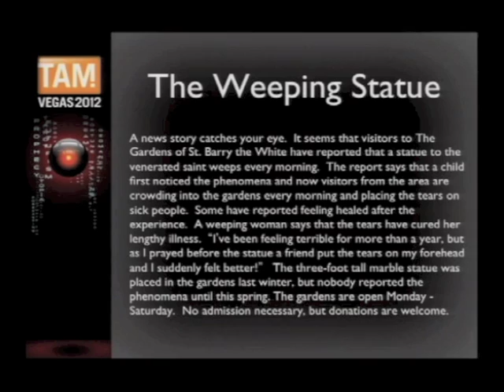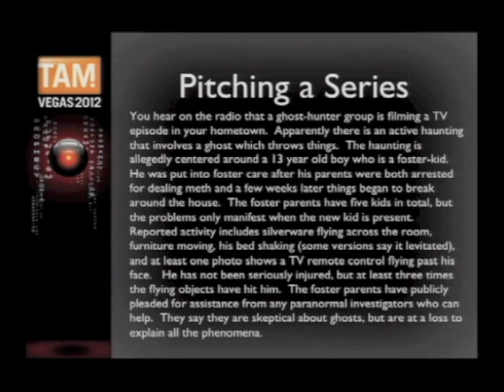Investigative Methods for the Skeptic - TAM 2012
In this workshop from TAM 2012, a lineup of top paranormal investigators teach the best methods for examining extraordinary claims. Featuring JREF fellow Dr. Karen Stollznow, author Ben Radford, Bryan Bonner and Matthew Baxter of the Rocky Mountain Paranormal Research Society, Carrie Poppy and Ross Blocher of the "Oh No! Ross and Carrie" podcast, and Blake Smith of "MonsterTalk".